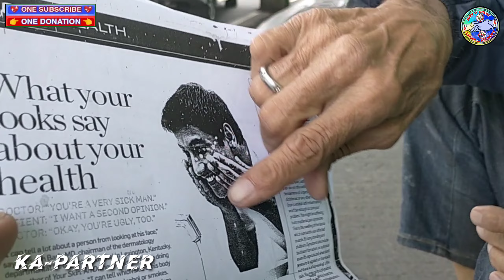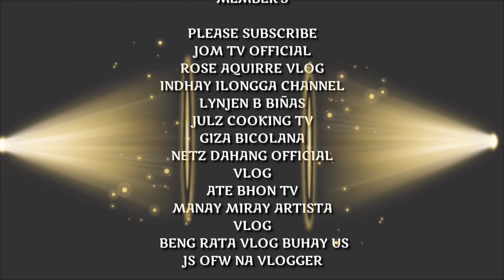AMERICAN BLOOD SIDE WALK VENDOR DVD | HE WAS SURPRISED BY MY GREETING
GOOD MORNING PO MGA KAPARTNER
BLESSED SATURDAY 🙏

Magandang umaga po sa lahat habang kami po ay pa uwi may umagaw pansin kaya agaran namin binalikan isa pala syang AMERICAN BLOOD SIDE WALK DVD VENDOR | HE WAS SURPRISED BY MY GREETING.
Sya pala ay half American half pinoy sinubuk sa hirap ng buhay kaya nakikipag sapalaran.

MULI PO MARAMING SALAMAT SA SUPORTA MGA SOLID KAPARTNER AT KALINGAP SUPPORTER 💞